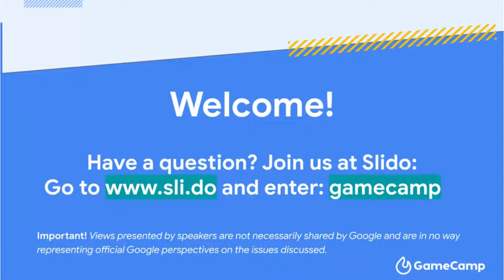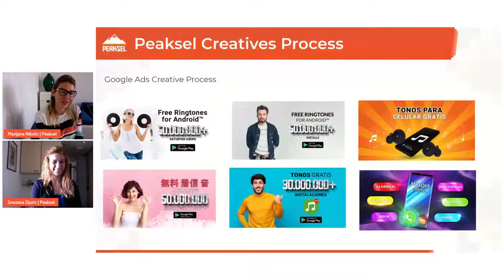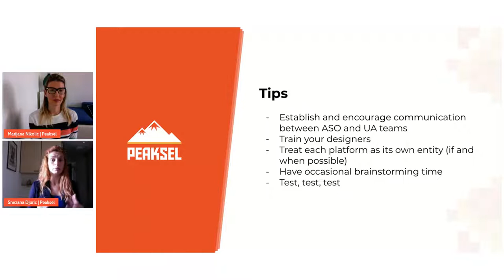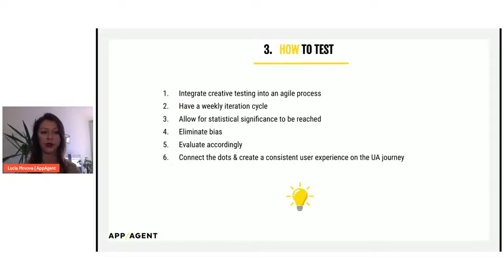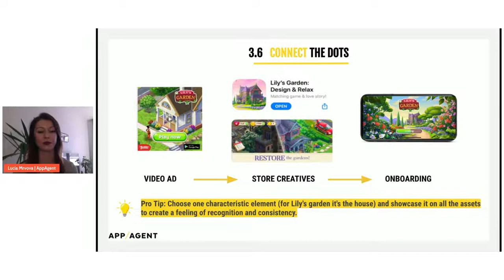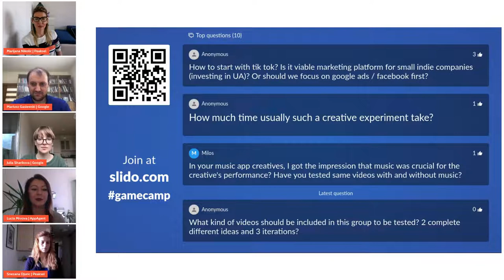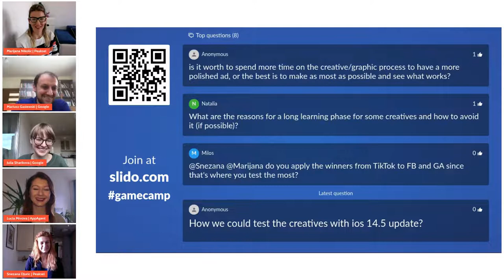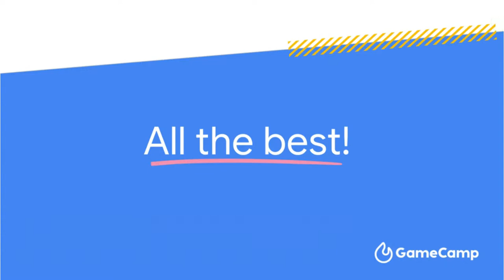GameCamp Webinar: Creative That Works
How to find creative that really works? New concepts vs iteration? Approaches to look for inspirations and test different types of creatives. We have invited both gaming studio and creative mobile agency to share their thoughts.

All presentations are based on examples and case studies.

Agenda:
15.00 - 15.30 - Snezana Djuric - CMO at Peaksel, Marijana Nikolic - UA Lead, Peaksel
Creative testing process for apps and games

Creative testing process for apps and games - what we've learned so far and what our current process is? How we try to work with "Ad fatigue" adjusting it to specific channels ( different platforms require more or less frequent creative changes). How we work with "creative recycling" - using the same creatives for different platforms?

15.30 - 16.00 - Lucia Mrvova - Head of UA, AppAgent
Creative testing in launching and scaling the game and app

Scaling with creative is difficult. Genre, location, different players... You can turn grey. Unless you are creative mobile agency and you spend most of your time on watching trends, testing and learning the market.

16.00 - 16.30 - Discussion and Q&A session
Snezana Djuric - CMO at Peaksel
Marijana Nikolic - UA Lead at Peaksel
Lucia Mrvova - Head of UA at AppAgent
Julia Sharikova - Gaming Growth Manager at Google
Mariusz Gasiewski, CEE Mobile Gaming Lead at Google